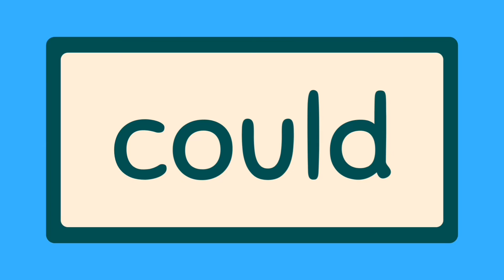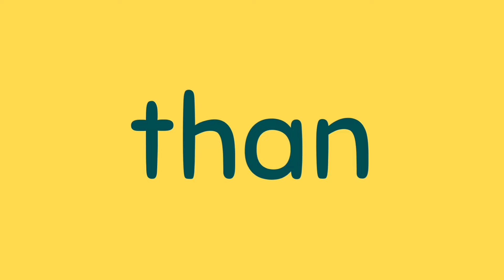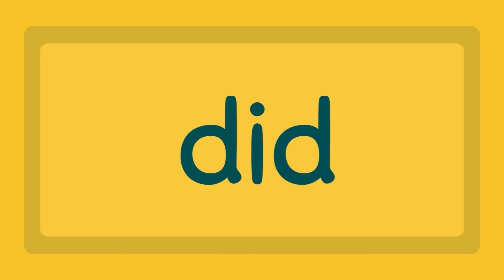Fry sight words List-4(76-100)for Kindergarten & Grade 1| Tricky words List-4|High frequency words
The Fry words list is based on the "American Heritage Word Frequency Book", whose 87,000 words are ranked by the frequency in which they occur in reading material for grade 3 to 9.Fry's Instant Words are the most common words used in English, listed in order of frequency, and include all parts of speech. Also known as Fry sight words or high frequency words, they must be easily recognized in order to achieve reading fluency.
Students need to be able to read and spell these words easily to be successful in the early grades.